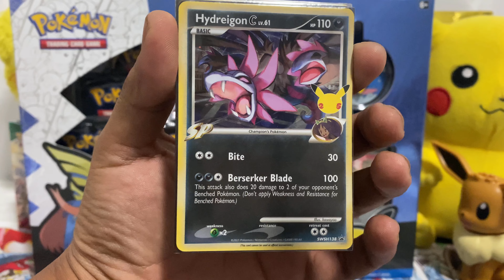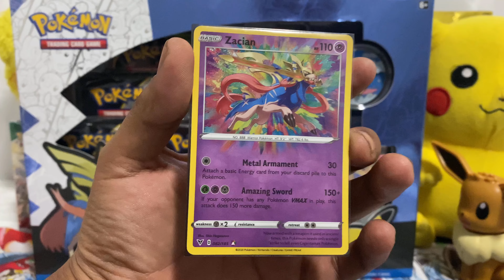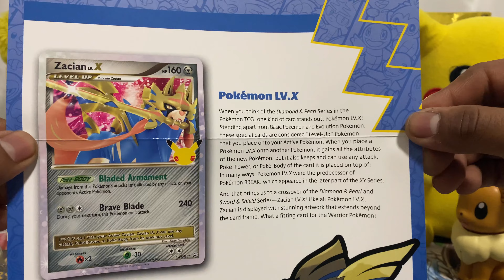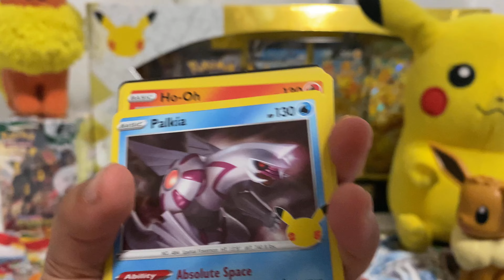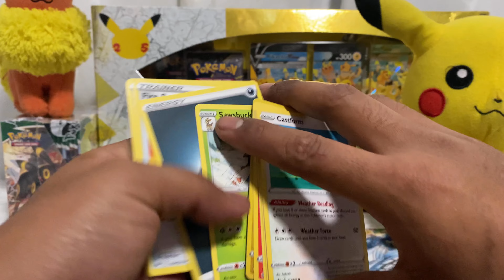December 4 Giveaway Winners!!!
@ XeroAegis

@C.Y. Huang

@Billy H